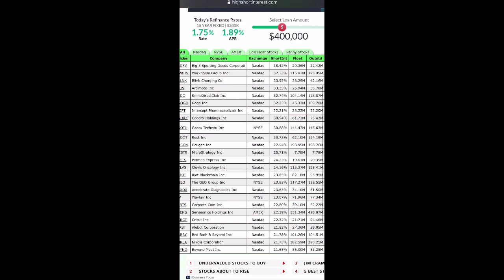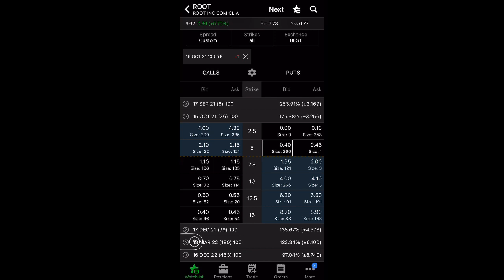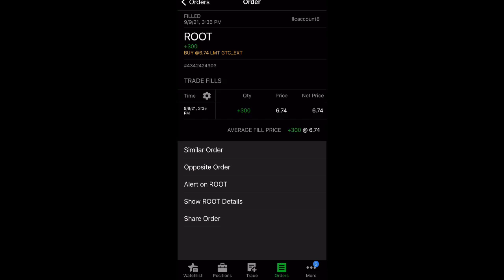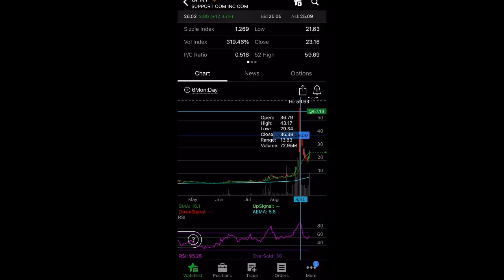HUGE ROOT Stock Update | Incoming SHORT SQUEEZE?! | Are you BUYING $ROOT?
Can ROOT continue to rally this week?

Stocks mentioned in this video: $BBIG Stock

penny stocks,
zomedica stock,
zom stock forecast,
stock market,
buy zom,
robinhood stocks,
bngo stock,
zomedica pharmaceuticals,
bbig stock,
Root stock,